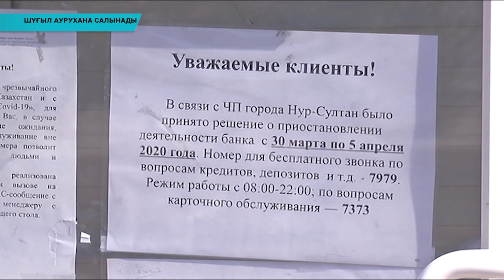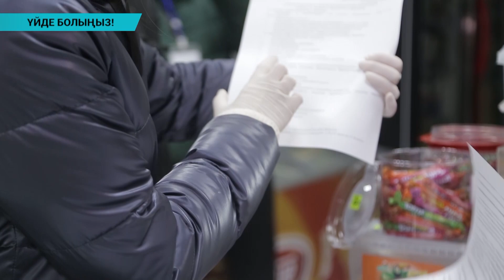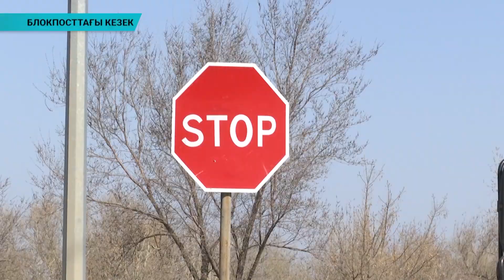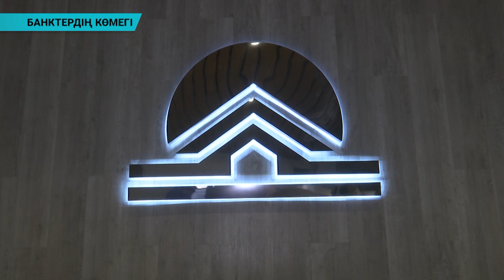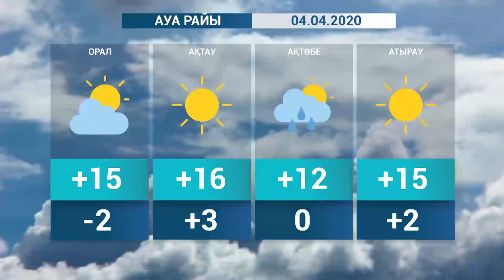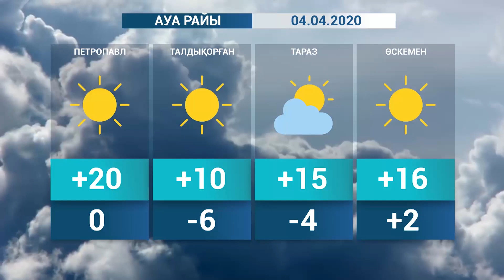Қорытынды жаңалықтар (03.04.2020)